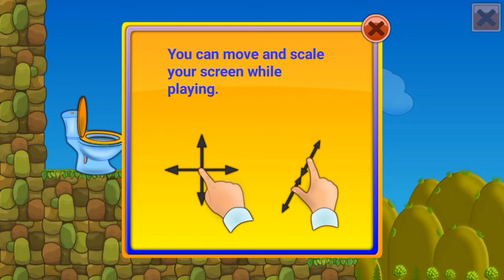Crazy Mob - Defense and Run Dash - first play video game review!